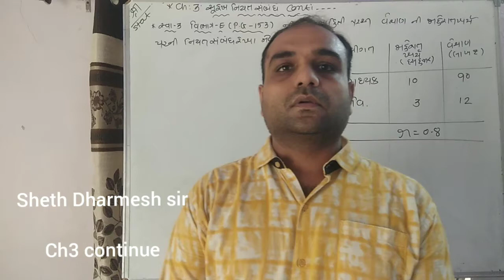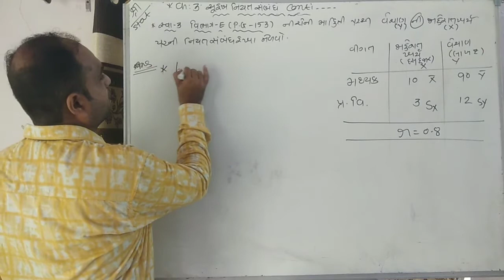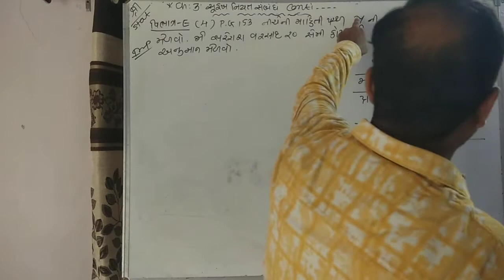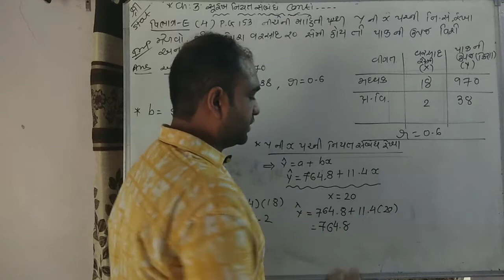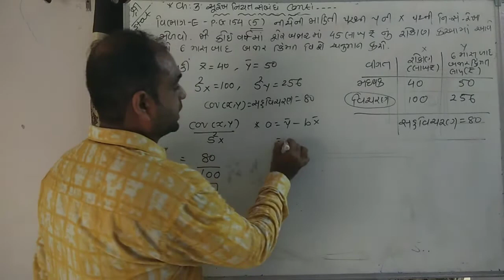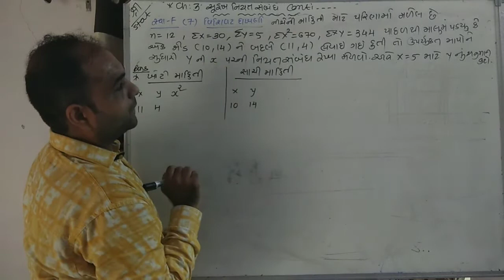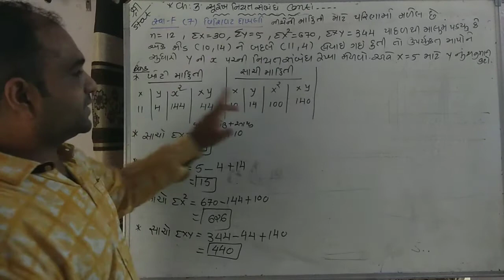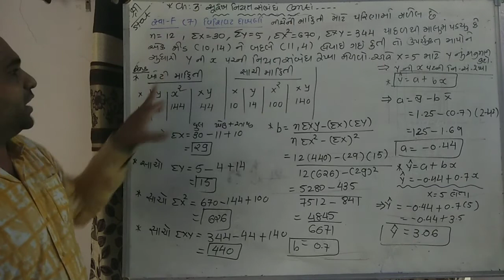Sheth sir, ધોરણ 12 આંકડાશાસ્ત્ર, સુરેખ નિયતસંબંધ-8